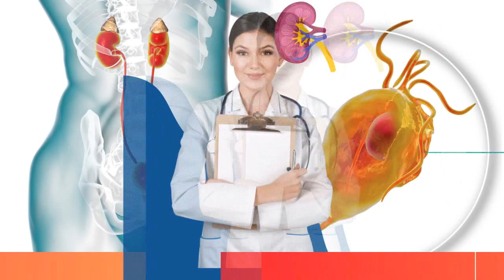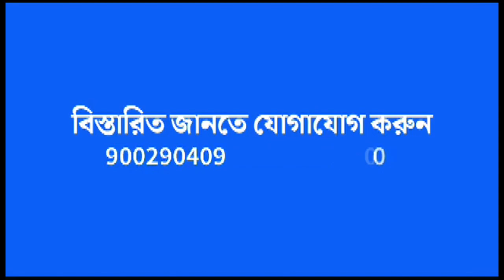আশিটি গাড়ি ভাড়া নেওয়ার ঘটনায় অভিযুক্ত শ্রাবণী সাহাকে কেনও পুলিশি জিম্মায় চাওয়া হ'ল না ?